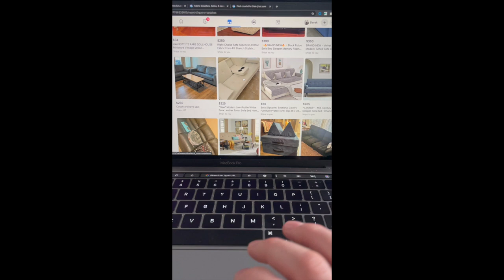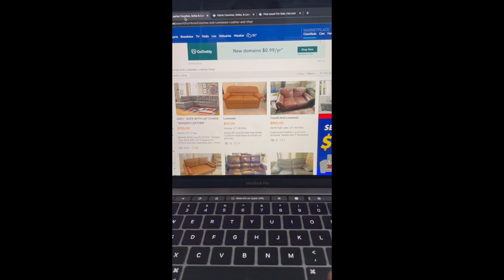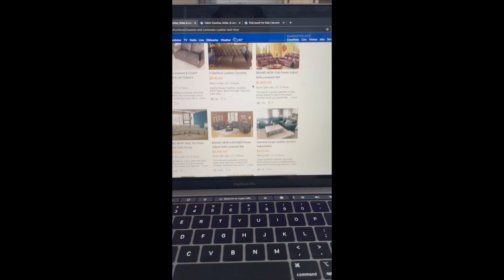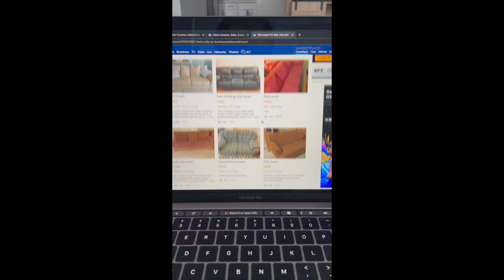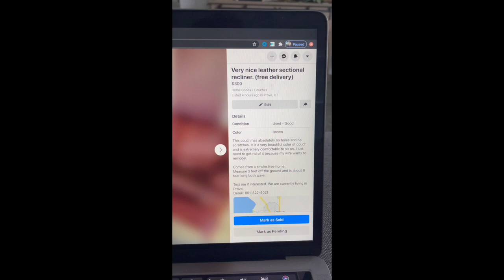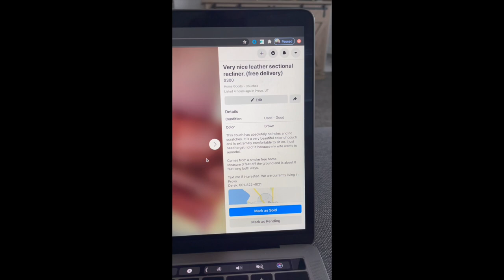Very First Couch Flip (STEP-BY-STEP)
So I am such a noob and forgot to flip my phone sideways while I was recording hahaha.

In this video, I take you on a step by step process to the "couch flipping" side hustle that has become so popular. Couch flipping was first introduced by Ryan Pineda. He would buy used couches and then flip them for a profit. I hope this video helps you get started!

Here are some of the products I used and may be helpful for you.

Hardwood Furniture Dolleys
Tie Down Straps
Leather Cleaner